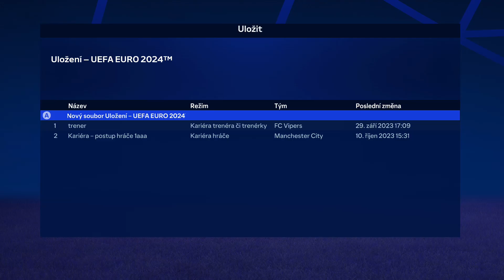UEFA Euro 24 Česko - Portugalsko